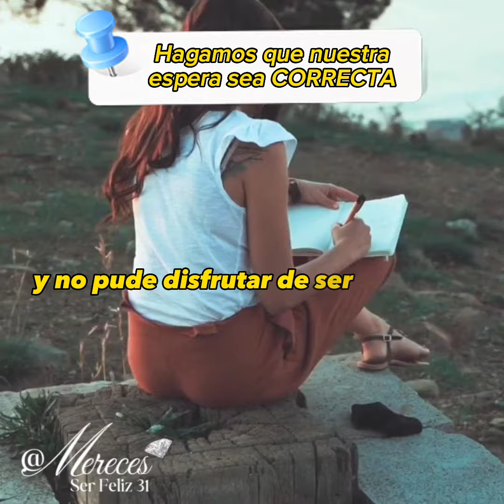Hagamos que nuestra espera sea correcta⏰️ una Reflexión que debes ver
Bendiciones, Mereces ser Feliz es un canal con la intención de motivarte a seguir adelante en un mundo lleno de adversidades aquí podrás encontrar todo lo necesario para ser bendecido y ser de bendición, serás empoderado/a con mensajes edificantes, aprenderás los BENEFICIOS DE LA PALABRA DE DIOS que nos transforman, nos hace Sabios, traen Gozo, traen Iluminación, es eterna, justa. La palabra de Dios nos lleva a la salvación, perfecciona, reprende, consuela, da esperanza, nos llena de confianza, trae conocimiento a nuestra vida.
Por eso el valor de este contenido es incalculable, es todo lo que una persona cree imposible necesitar para conocer la salvación en Cristo y cambiar su vida al aceptar a Jesús en tu corazón encuentraras una segunda oportunidad ni el peor de los pecadores puede evitar esta segunda oportunidad… es todo lo que al creer necesitarás para CRECER en la gracia y en conocimiento de Dios y vivir una vida con Fe, valentía, paciencia, ánimo, esperanza, fortaleza en todas las áreas de tu vida, una vida que agrade a Dios.

NUNCA OLVIDES MERECES SER FELIZ. 💎🙌🏻🙏🏻✅️🔔↪️

DIOS TE BENDIGA GRANDE Y PODEROSAMENTE.